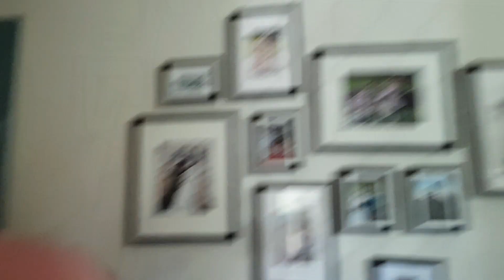New motorcycle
I got a new motorcycle. It's great. Have to get rid of my old motorcycle now. \
Old: 2008 Suzuki GSX650F
New: 2004 Suzuki SV650

In line 4 replaced with a V-Twin.